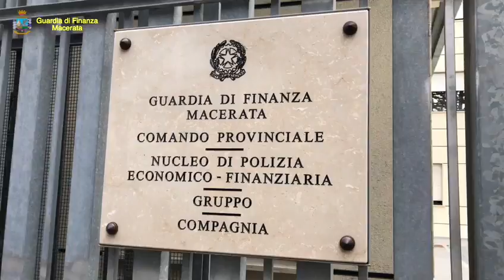Macerata, blitz della Finanza: sequestrato mezzo chilo di hashish